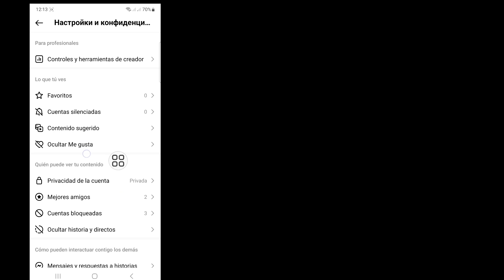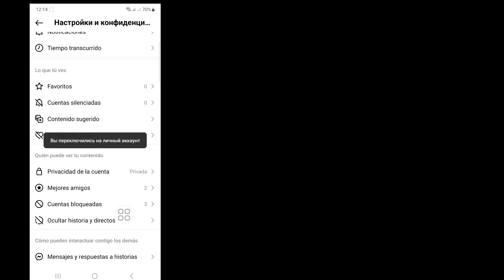Как скрыть список подписчиков и подписчиков в Instagram 2023